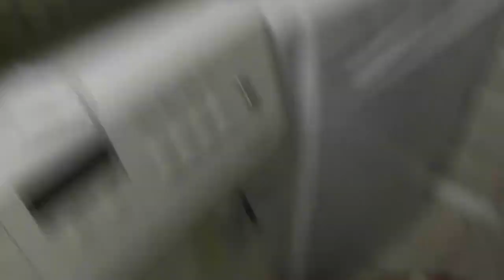Smash the system featuring lots of Lego!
Smash the System!